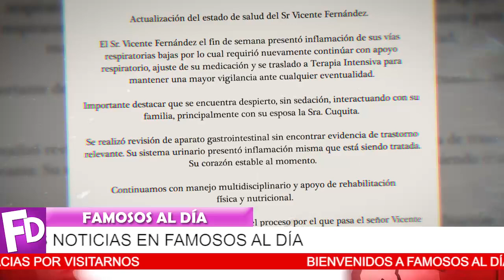🔴😱 ¡ Vicente Fernandez 𝗡𝗢 𝗣𝗔𝗦𝗔𝗥𝗔 𝗟𝗔 𝗡𝗔𝗩𝗜𝗗𝗔𝗗 Triste Noticia ! 🔻💥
La dinastía fernandez no se esperaban esta triste noticia, el charro de Huentitan vuelve al hospital.

¡ BIENVENIDOS ‼️

escandalos
De primera mano
noticias
famosos mexicanos
mexico
el gordo y la flaca
estados unidos
farandula 2021
entretenimiento
farandula mexicana
chismes de famosos 2021
ventaneando
famosos
un nuevo dia
espectaculo
Hoy
¡ 𝙋𝙀𝙍𝘿𝙀𝙍Á 𝙎𝙐𝙎 𝙃𝙄𝙅𝙊𝙎 Por Sus D3lit0s Ines Gómez Mont ⮞𝗡𝗢 𝗦𝗘 𝗟𝗢 𝗘𝗦𝗣𝗘𝗥𝗔𝗕𝗔 !
 ¡ Padre de Christian Nodal le 𝗣𝗔𝗥𝗔 𝗘𝗟 𝗖𝗔𝗥𝗥𝗢 a Belinda 𝗣𝗢𝗥 𝗩𝗜𝗩𝗜𝗗𝗢𝗥𝗔 !
¡ Erika Buenfil 𝗟𝗘 𝗘𝗡𝗩𝗜𝗔 𝗙𝗨𝗘𝗥𝗧𝗘 𝗠𝗘𝗡𝗦𝗔𝗝𝗘 a Ines Gómez Mont 𝗣𝗢𝗥 𝗟𝗢 𝗠𝗘𝗡𝗢𝗦 𝗡𝗢 𝗦𝗢𝗬 𝗣𝗥0𝗙𝗨𝗚4 !
 ¡ 𝗦𝗘 𝗗𝗘𝗥𝗥𝗨𝗠𝗕𝗔 Jacky Bracamontes No se Esperaba Esta Traición de su Esposo !
𝗬𝗔 𝗟𝗢 𝗗𝗘𝗖𝗜𝗗𝗜𝗢 Toni Costa 𝗡𝗢 𝗤𝗨𝗜𝗘𝗥𝗘 𝗩𝗢𝗟𝗩𝗘𝗥 a Saber Nada de Adamari Lopez